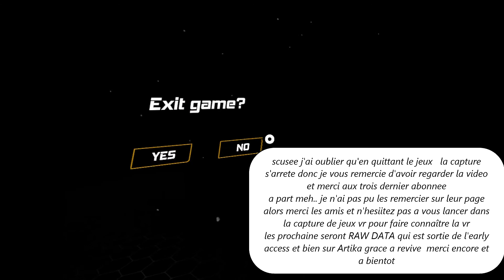DRIVERS VR test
petit jeux de course automobile  arcade en vr  a 4.99€ sur steam